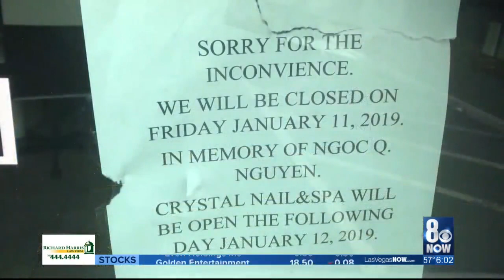VIDEO: Woman nabbed nearly 2 weeks after killing manicurist, police say